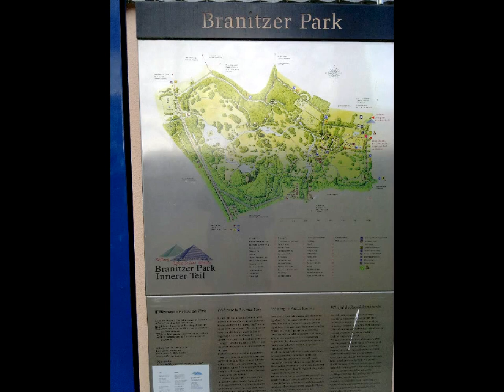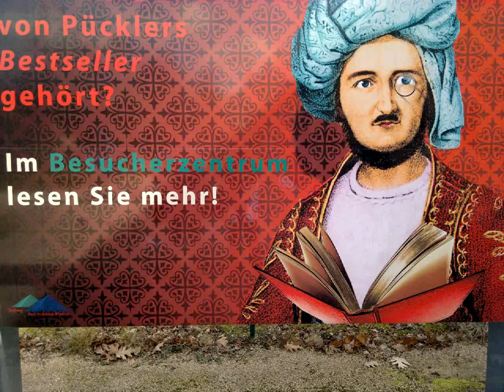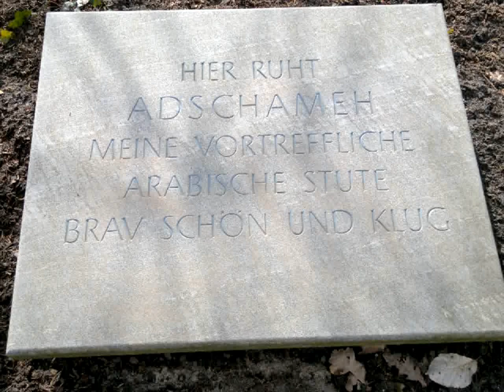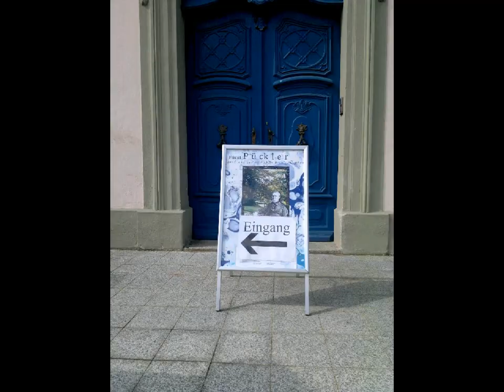'VOM EISE BEFREIT SIND STROM UND BÄCHE' - EINE OSTERREISE 2016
Auf den Spuren von Hermann, Fürst von Pückler-Muskau

Photographs by berlinzerberus

Hermann von Pückler-Muskau was the first of five children of Count Carl Ludwig Hans Erdmann Pückler, and the Countess Clementine of Callenberg, who gave birth to him at age 15. He was born at Muskau Castle [now Bad Muskau] in Upper Lusatia, then ruled by the Electorate of Saxony. He served for some time in a cavalry regiment at Dresden, and afterwards traveled through France and Italy, often by foot. In 1811, after the death of his father, he inherited the big Standesherrschaft [barony] of Muskau. Joining the war of liberation against Napoleon I of France, he left Muskau under the General Inspectorate of his friend, the writer and composer Leopold Schefer. As an officer under the Duke of Saxe-Weimar he distinguished himself in the field and was made military and civil governor of Bruges.
Letter of Count Puckler to Farina in Cologne 1811

After the war he retired from the army and visited England, where he remained about a year, visiting Her Majesty's Theatre, Haymarket and Drury Lane [admiring Eliza O'Neill], studying parks [he visited the Ladies of Llangollen] and high society, being himself a member of it. In 1822, in compensation for certain privileges which he resigned, he was raised to the rank of "Fürst" by King Frederick William III of Prussia. In 1817 he had married the Dowager Countess Lucie von Pappenheim, née von Hardenberg, daughter of Prussian statesman Prince Karl August von Hardenberg; the marriage was legally dissolved after nine years, in 1826, though the parties did not separate and remained on amicable terms.

Mahbuba, ca. 1840

He returned to England in 1828 where he became something of a celebrity in London society spending nearly two years in search of a wealthy second wife capable of funding his ambitious gardening schemes. In 1828 his tours took him to Ireland, notably to the seat of Daniel O'Connell in Kerry. On his return home he published a not entirely frank account of his time in England. The book was an enormous success in Germany, and also caused a great stir when it appeared in English as Tour of a German Prince [1831–32].

Being a daring character, he subsequently traveled in Algeria, Tunisia, Egypt and Sudan and explored ancient Nubia. He is documented as having visiting the site of Naqa in modern-day Sudan in 1837. He also visited the nearby site of Musawwara, and in both places he carved his name in the stone of the temples. In the same year, at the slave market of Cairo he was enchanted by an Ethopian girl in her early teens whom he promptly bought and named Mahbuba ["the beloved"]. Together they continued a romantic voyage in Asia Minor and Greece. In Vienna he introduced Mahbuba to European high society, but the girl developed tuberculosis and died in Muskau in 1840. Later he would write that she was "the being I loved most of all the world."

Muskau and Branitz Park

He then lived at Berlin and Muskau, where he spent much time in cultivating and improving the still existing Muskau Park. In 1845 he sold this estate, and, although he afterwards lived from time to time at various places in Germany and Italy, his principal residence became Schloss Branitz near Cottbus, where he laid out another splendid park.

Politically he was a liberal, supporting the Prussian reforms of Freiherr vom Stein. This, together with his pantheism and his extravagant lifestyle, made him slightly suspect in the society of the Biedermeier period.

In 1863 he was made a hereditary member of the Prussian House of Lords, and in 1866 he attended — by then an octogenarian — the Prussian general staff in the Austro-Prussian War. In 1871 he died at Branitz, and, in accordance with instructions in his will, his body was cremated.
[Wikipedia]

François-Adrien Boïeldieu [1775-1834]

Overtüre zu 'Der Kalif von Bagdad'

Dresdener Philharmonie

Herbert Kegel, Leitung

by berlinzerberus